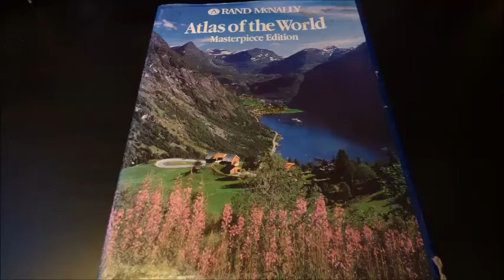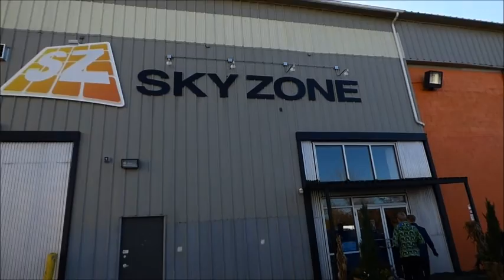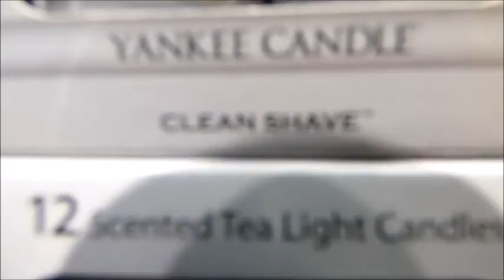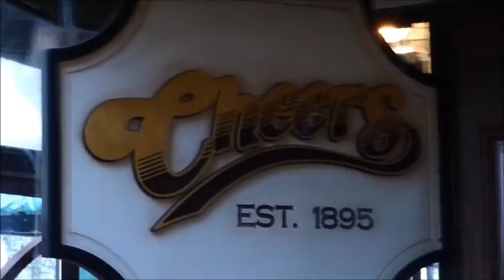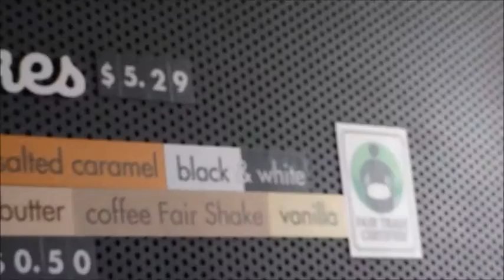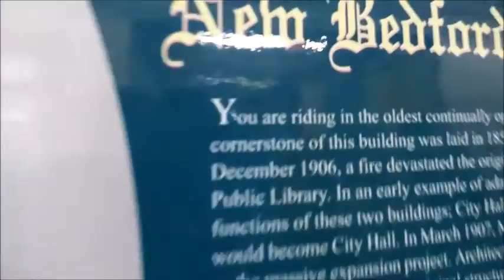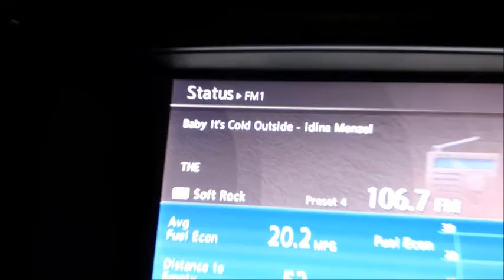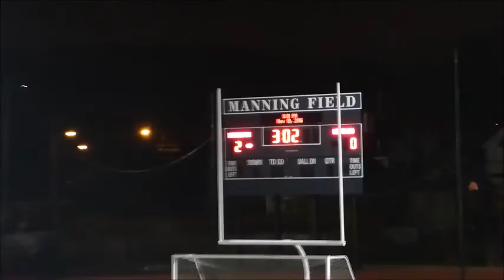German Exchange 2016 final 2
Watch this one instead of the other one. Thanks!